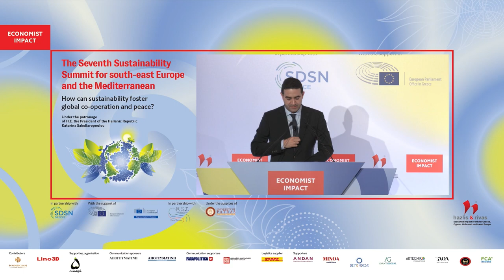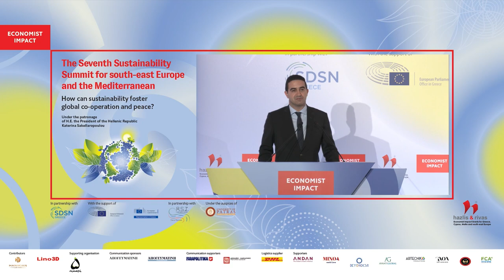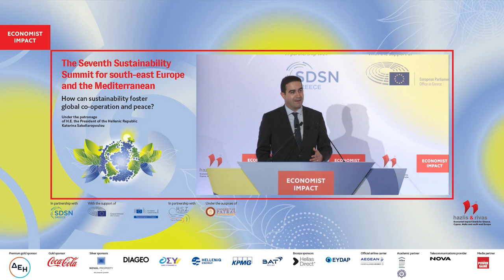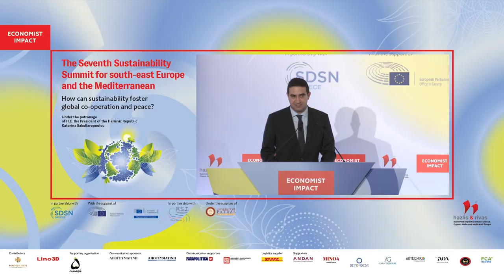Michalis Katrinis on INNOVATION AND SUSTAINABLE MOBILITY: NEW PRIORITIES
Michalis Katrinis, Parliamentary representative, PASOK - Kinima Allagis, at the Economist Impact's Seventh Sustainability Summit for SE Europe and the Mediterranean